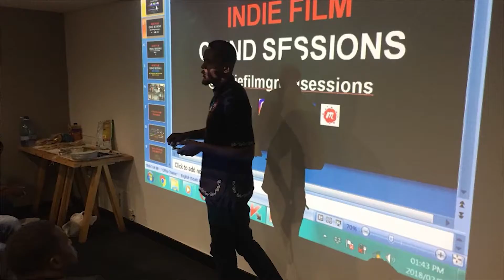indie film grind sessions video